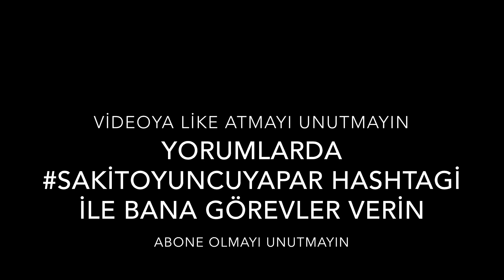SIKIŞTIM !!! SMG CHALLANGE !!! 2v4 !!!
Yorumlarda sakitoyuncuyapar hashtagli görevlerinizi yazın )